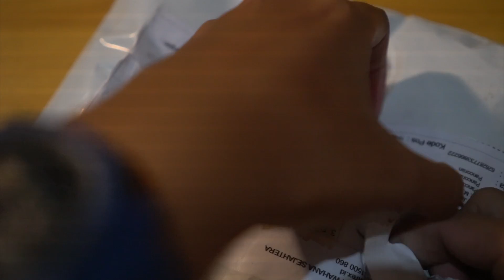Medali Lari Pertama tahun 2021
Lari buat apa sih?

Udah Capek

Mbayar

Ditambah Liverpool Kalah